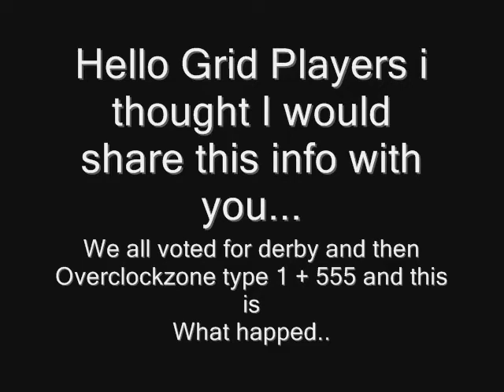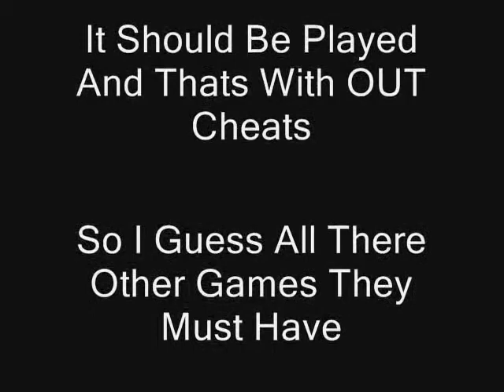Grid Glitch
Hey guys i thought I would share this info with you  We all voted for derby and then Overclockzone type 1 + 555 and this is What happed.. in the server